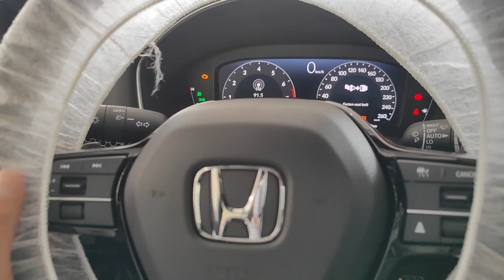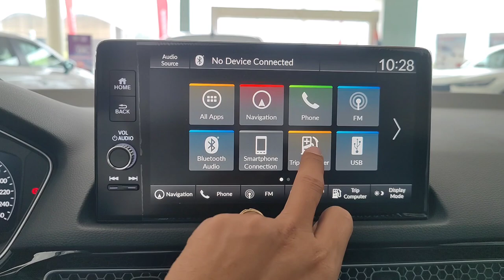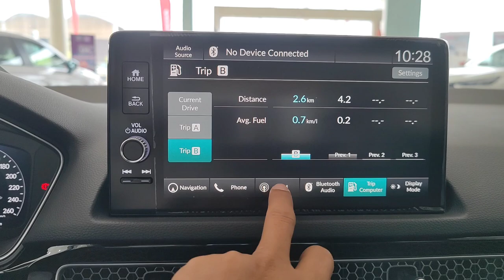2023 Honda Civic Sedan 1.5L TURBO - White Color | Perfect Car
1.5L TURBO (GASOLINE)
Engine Displacement: 1498 (cc)
Maximum power: 182 PS (134 kW) 6000 rpm
Maximum torque: 240 Nm at 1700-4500 rpm
Maximum speed: 200 km/h

1.5L TURBO ECO (LPG)
Maximum power: 129 PS (95 kW) at 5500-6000 rpm
Maximum torque: 180 Nm at 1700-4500 rpm
Acceleration 0-100 km/h: 10.5 sec

Fuel tank: 47 Liters
Luggage volume: 512 Liters

Length: 4677mm
Width: 1802mm
Height: 1407mm
Wheelbase: 2733 mm
Front track: 1547 mm
Rear track: 1587 mm

COLLISION MILITARY BRAKE SYSTEM
Possibility of collision with a car or pedestrian
This feature puts you in danger when
warns against and minimizes the severity of a possible collision.
It slows down your speed to slow it down.

LANE FOLLOWING WARNING SYSTEM
The lane the car is in
out of the way (signal lamp
not enabled) the system
warns visually and audibly and restarts the vehicle.
It grabs your attention to get it into the lane.

LANE KEEP ASSISTANT
The windshield-mounted camera
detects that he is about to go outside
and interference with the electric steering system
maneuver to get the vehicle back on track
doing. In some cases, the system also brakes.
It can slow down the car.

LANE GUARD SUPPORT SYSTEM
Helps the car stay in the middle of the lane
system with steering correction during driving
less stressful and more
It provides a calm driving experience.

LOW SPEED TRACKING FEATURE
ADAPTIVE CRUISE CONTROLLER
This function depends on the car in front of you.
set cruising speed and following distance.
protecting. If the car in front stops
system before you put your foot on the brake pedal.
slows and stops your car
If the vehicle in front starts to move again
gas only to reactivate the system.
Just touch the pedal.

ACTIVE HIGH BEAM CONTROL SYSTEM
This system monitors the driving conditions around you.
between dipped and main beam beams
makes the transition automatically. oncoming
also by preventing the drivers from being disturbed
It provides the best lighting for you.

LANEWATCH
With camera mounted under right side mirror
It allows you to see the road.
When you turn right or turn the steering wheel
you press the Lanewatch button on the left
situations, the camera is activated and
so that the right side of the road is the multimedia screen.
You can see over.

E-CALL
If your vehicle has received a serious impact warning or
you need urgent medical attention
The system, which comes into operation in such cases,
By calling the 112 Emergency Call Center,
coordinates of your current location and
can forward the relevant information to the call center.